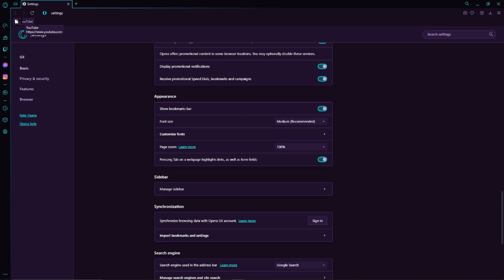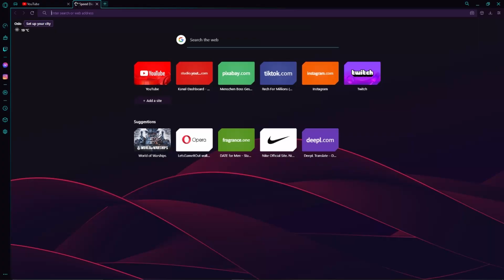How to show bookmarks bar on Opera GX browser (add & remove bookmarks)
In this video, I will show you how to show the bookmarks bar and how to add & remove bookmarks on your Opera GX browser.